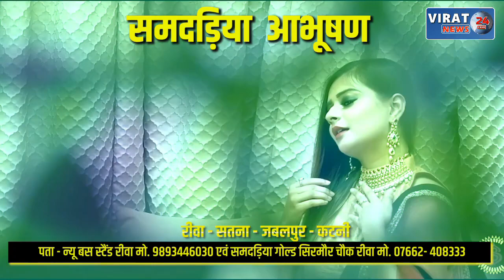🔻रीवा- कलेक्टर मनोज पुष्प ने जारी किया वेतनवृद्धि रोकने का नोटिस; देखिये क्या हुई थी गड़बड़ी !